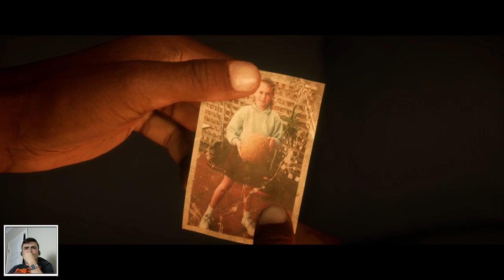ANLAT BAKALIM BABA | FIFA 18 YOLCULUK TÜRKÇE BÖLÜM 5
Videoyu Beğendiyseniz ;

ByNoGame Üzerinden Bağış Yapabilirsiniz. Bu Bağışlar Tamamen Ekipman Amaçlı Olup Size Daha Kaliteli Bir Hizmet Vermek İçindir.